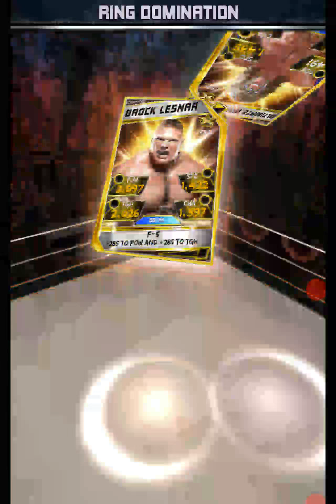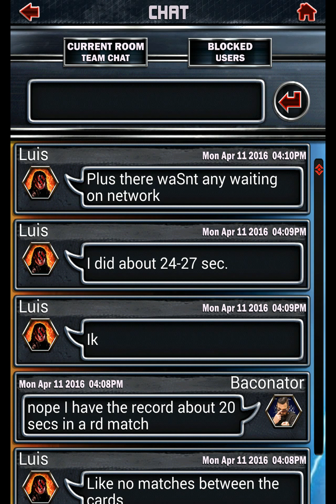Ring Domination Minus The Quotations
Actual action and team deck introduction.